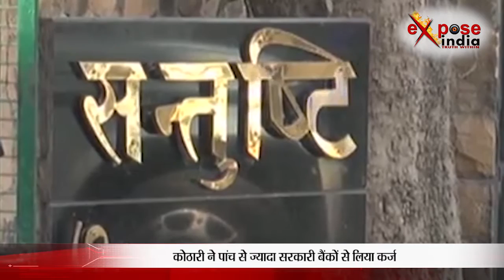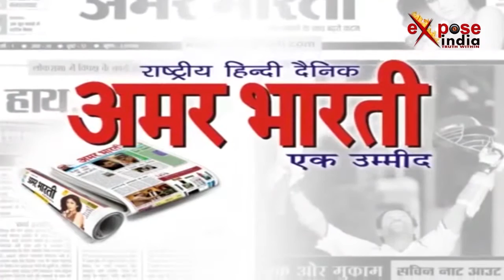सीबीआई के शिकंजे में 'रोटोमैक'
पीएनबी के 11,400 करोड़ रुपए के घोटाले के बाद सीबीआई ने रोटोमैक के मालिक विक्रम कोठारी पर शिकंजा कसा है। लगभग 800 करोड़ रुपए के डिफॉल्ट के आरोप में सीबआई ने रोटोमैक के मालिक विक्रम कोठारी के घर छापेमारी की। दरअसल, लोन डिफॉल्ट के मामले में बैंक ऑफ बडौदा ने कंपनी के मालिक के खिलाफ सीबाआई में शिकायत दर्ज की थी। ताजा जानकारी के मुताबिक सीबीआई विक्रम कोठारी, उनकी पत्नी और बेटे से पूछताछ कर रही है। आपको बता दें कि सीबीआई ने इस मामले में तीन ठिकानों पर छापेमारी की थी। बताया जा रहा है कि विक्रम कोठारी ने जिन बैंकों से लोन लिया है उनमें बैंक ऑफ इंडिया, इलाहाबाद बैंक और यूनियन बैंक शामिल हैं। कोठारी ने ये कर्ज 5 से ज्यादा सरकारी बैंकों से लिया है। इन बैंकों ने नियमों की अनदेखी कर कंपनी को ये कर्ज दिया है।